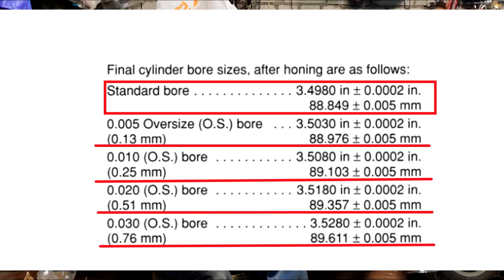Есть мнение: Ремонтопригодность Harley-Davidson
Всем привет.
В то время как мир трясет в очередной экономической лихорадке, вопрос о стоимости, возможности ремонта и обслуживания узлов и агрегатов своего мотоцикла на котором собираешься ездить стоит достаточно остро.
Сегодня немного философии на тему что же в итоге выгоднее и удобнее содержать - японские мотоциклы большой четверки или американский Harley-Davidson?